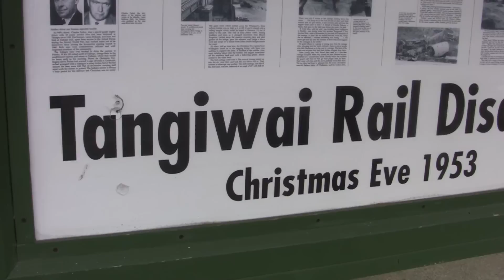Lahars on Ruapehu Volcano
Lahars are fast moving volcanic mudflows that can occur on Ruapehu either when the crater lake wall collapses, or during an eruption. (Eruption and Lahar footage courtesy of Geoff Mackley)